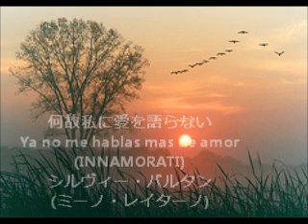何故私に愛を語らない シャンソン版 TU NE ME PARLES PLUS D'AMOUR (愛の苦しみ) シルヴィー・ヴァルタン / 訳詞初稿 Sima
何故私に愛を語らない TU NE ME PARLES PLUS D'AMOUR(愛の苦しみ) シルヴィー・ヴァルタン & ミーノ・レイターノ
ヴァルタン版は1976年「そよ風のブロンド」と言うタイトルのアルバムに「愛の苦しみ」として収録。

原曲は、1974年サンレモ音楽祭入賞曲「INNAMORATI(恋人たち)」でミーノ・レイターノの作品。
スペイン語の歌詞も「Ya no me hablas mas de amor」で歌われているようだ。
原詞　Liciano BERETTA
原曲　Mino REITAINO & Franco REITANO
と言うのが通説だが、レイターノ兄弟は作詞としてベレッタと共作、作曲は Mariano Dettoだと言う説もある。(確認次第書き換えます)
フランス語歌詞は、ピエール・ドラノエがつけ、パトリック.ラリュが編曲として関わっています。
ヴァルタンは「アイドルを探せ」で日本でも100万枚を売り上げて一世を風靡したが、1965年5月、20歳の時に初来日した機会に制作された婦人服メーカーレナウン「ワンサカ娘」のCMソングは巷にあふれた。

日本語歌詞の「何故私に愛を語らない」は、カンツォーネ歌手の松宮一葉氏が多分スペイン語の歌詞からの訳詞をした際に付けられたものと思われる。
スペイン語とフランス語の詞の内容はほぼ同じと言われています。
私の日本語詞はフランス語版を元にしていますが、完璧とも思える松宮さんの訳詞に対してかなり躊躇し迷いましたが、思い切って取り組んでみましたら・・・恐れ多いことですが、なんだかアンサーソングみたいになったと感じるのは思い上がりでしょうか・・自己満足の追及チャンネルなので失礼の段は、平にご容赦を。_(_ _)_

この作品も、いつもお世話になっている「村田ナオミ」氏の「INNAMORATI」の下記ページも参考にさせていただきました。

訳詞・歌　Sima
Pf      江口純子　　　in 市川 ラ・メール
訳詞　no.122 (初稿)

シャンソン・訳詞のチャンネル chanson de Sima (Sima World)